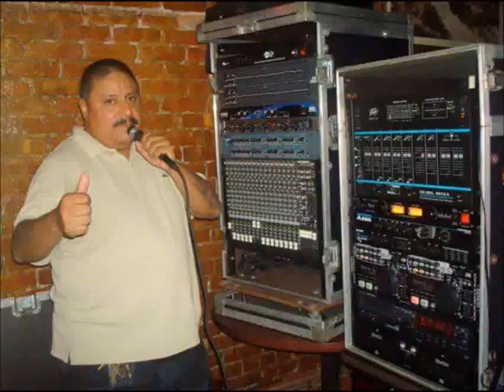LOS FIVE STARS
SOLO ASI PUEDO DARLE LAS GRACIAS A TODOS LOS QUE ME APOYAN EN ESTE DIFICIL MUNDO DEL SONIDERO